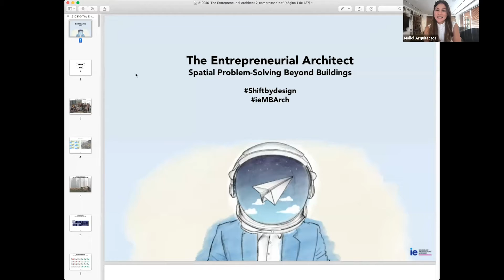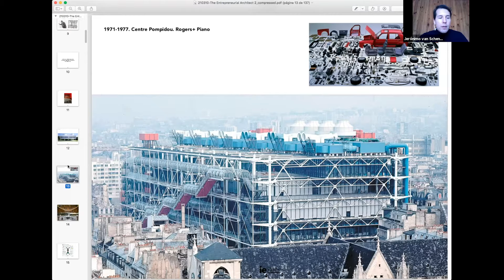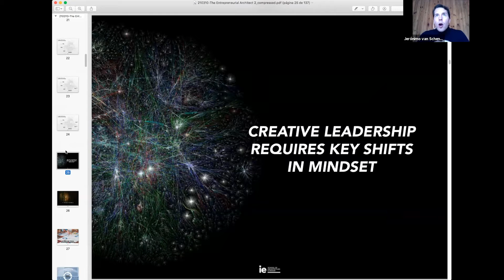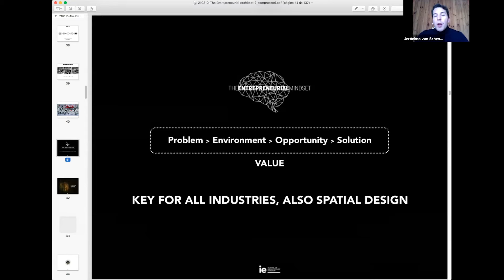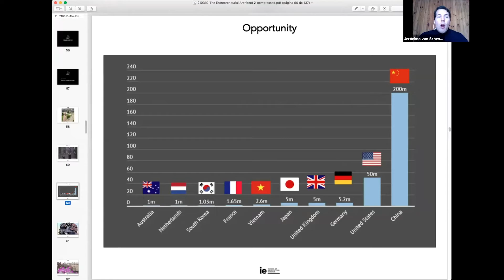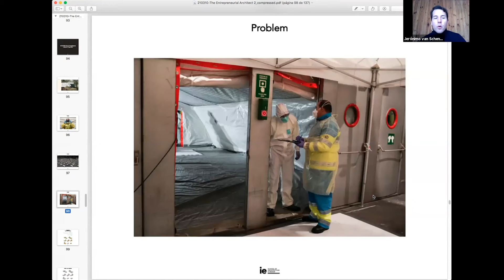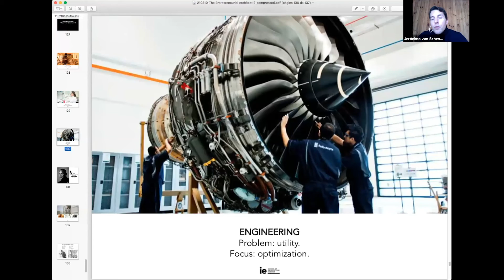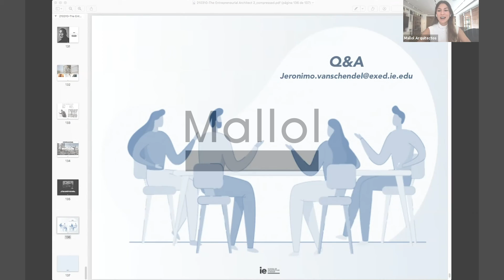Shift by Design 2021: Spatial Problem-Solving Beyond Buildings